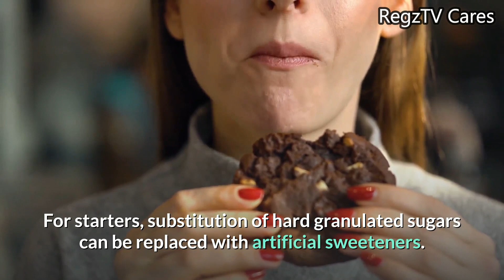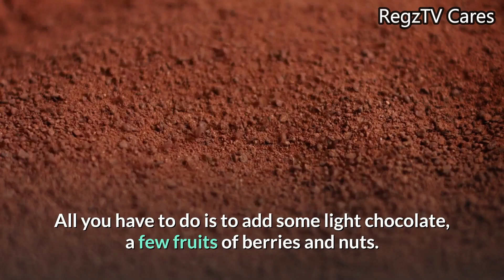Health And Beyond! Discover The Secrets Of A Healthy Cookie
Summary:
If you’re like a majority of people you’re on a health kick to enjoy life more. Of which one problem that you may face is giving up all of those sweet cookies for a healthy cookie. For sure you may not believe that any cookie without tons of sugar can be good. However this may not hold true, and besides eating a healthy cookie is certainly best for you. Find out more about some of the cookies you can eat, and why they’re good for you.

Sure, it’s hard to change a life time ...

Sure, it’s hard to change a life time of bad eating habits with sweets, but remember it CAN be done. Nevertheless if Cookie Monster from Sesame Street can do it, surely you can too. Just because you choose to eat a healthy cookie doesn’t mean that you’re going to be limited on taste. There are dozens of recipes that exist on the Internet and in a number of cookbooks that include delicious flavors that taste sweet. A healthy cookie means digging into oatmeal, raisins, bananas, coconuts, or even apple.

You will definitely need to know the inside secrets if you are still trying to figure out how a cookie could taste so good even with all the fruit. For starters, substitution of hard granulated sugars can be replaced with artificial sweeteners. At times the use of pure white sugars that are less refined are used too. Brown sugar is used in a lot of cookies, and amazingly it’s good for you too. In other words there’s not as much sugar in the sugar, and the cookie turns into a healthy cookie to eat. In addition raw honey also plays a part to in making a healthy cookie because it’s not processed.

Cookies can be made too with no white refined sugar when you mix a lot of different types of fruit into it. Raisins, apples, and dates have a distinctive flavor and they are a very naturally sweet dessert. Also raw coconut makes a superb flavor for a cookie. In fact one very healthy cookie is a Coconut drop which is just naturally sweet. You can either put into the mixture, or browned and then topped on top of a sugar free cookie to give it that most excellent taste. Oils play a part in making a cookie sweet, so use it as much as possible in your baking.

Lastly, you can even cut down oils too. If you do not want to add any type of hydrogenated oil or trans fats, it’s easier to eat a scrumptious cookie. All you have to do is to add some light chocolate, a few fruits of berries and nuts. Sometimes you may just want to eliminate the flour too, and eat it as a bar dessert. Whatever type of healthy cookie that you decide to make or purchase, make sure that you enjoy it. It’s hard enough to give up the old habits of past for a healthy choice in our day.

MANY THANKS!